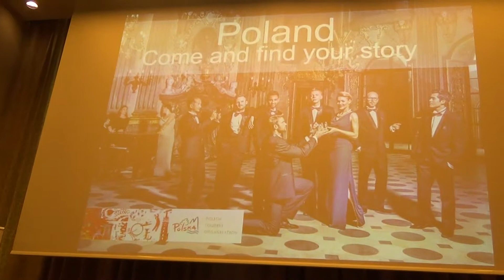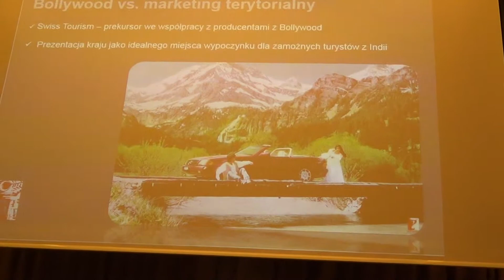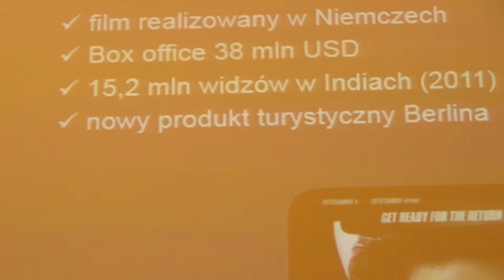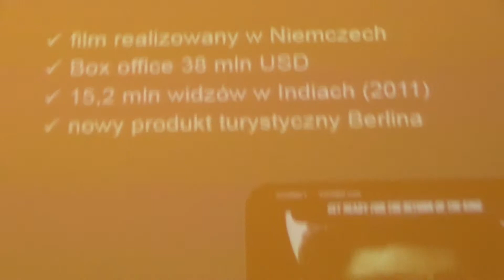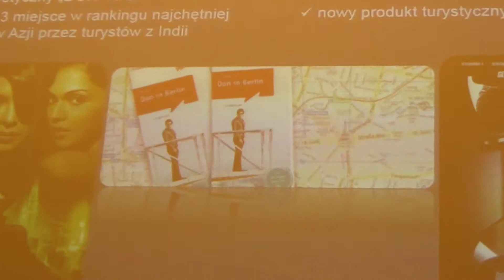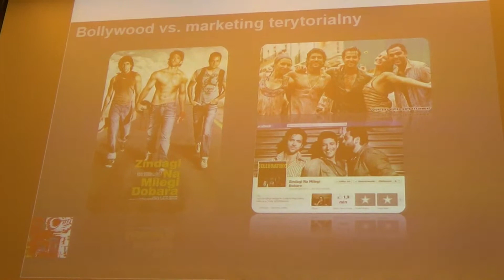Gwiazdy Bollywood w Warszawie - 9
Warszawa, 23 kwietnia 2014 Hotel Intercontinental Konferencja prasowa